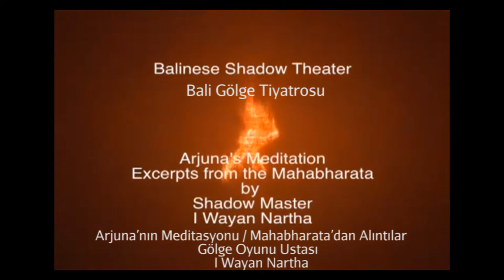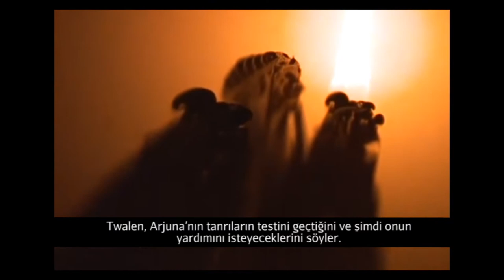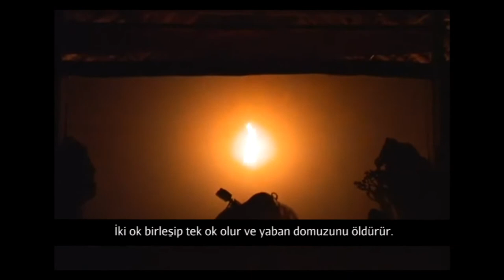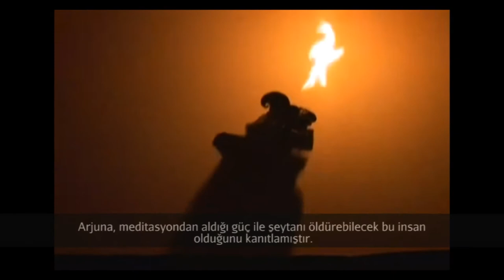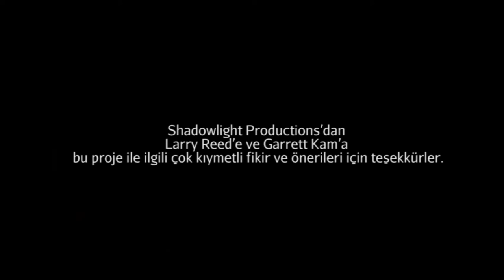Bali Gölge Tiyatrosu (Sanat Tarihi / Asya Sanatı)